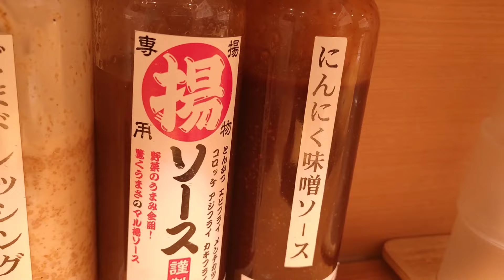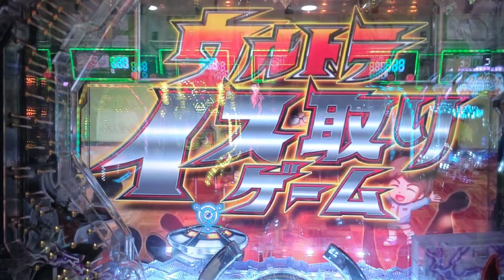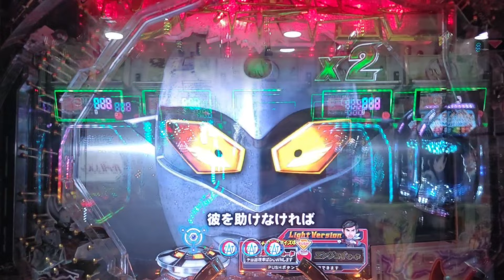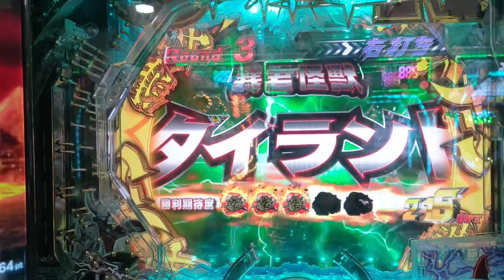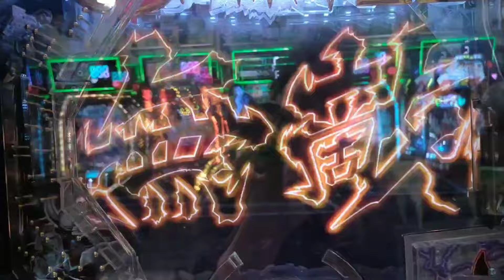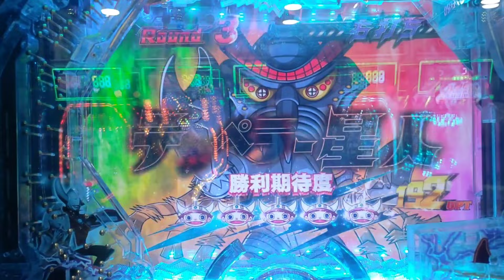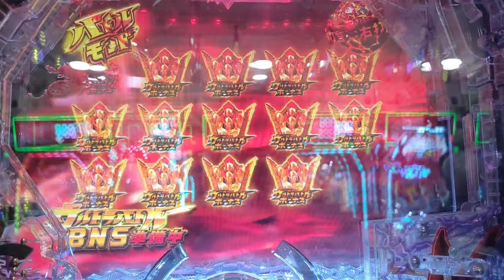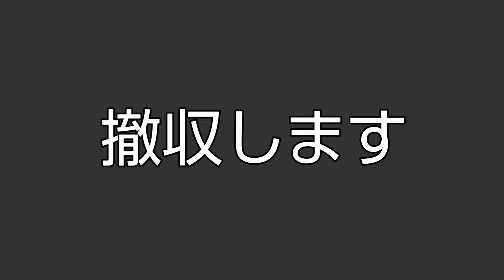【Pぱちんこウルトラマンタロウ2超決戦LIGHT】激ウマとんかつ食べたら又々万発のんたろう達成した件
ヒレカツ定食柔らかい！